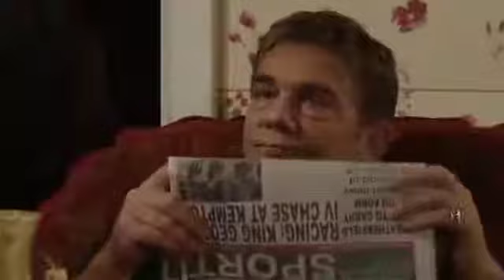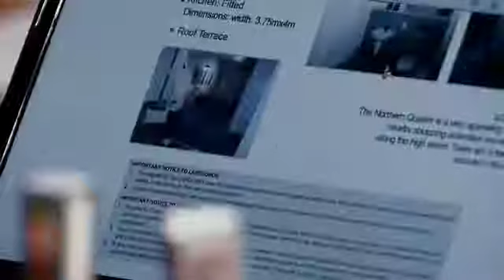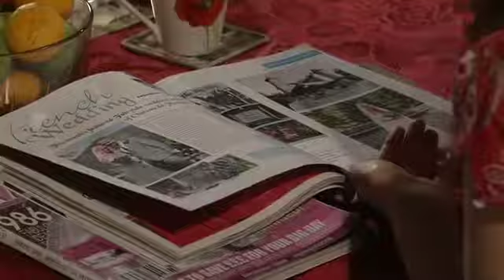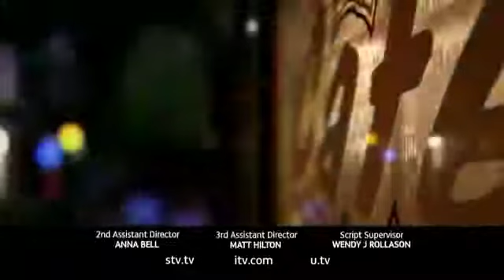coronation street December 26th 2011